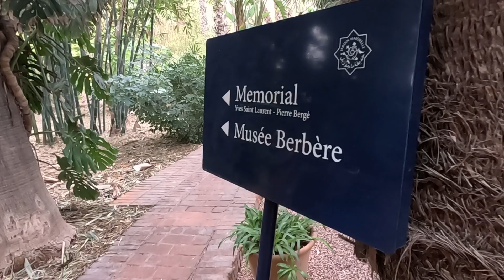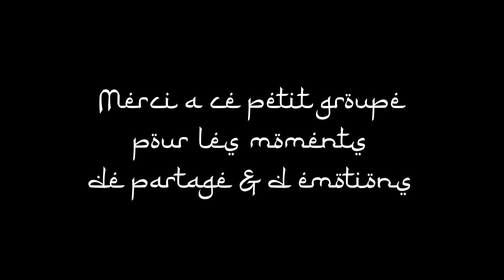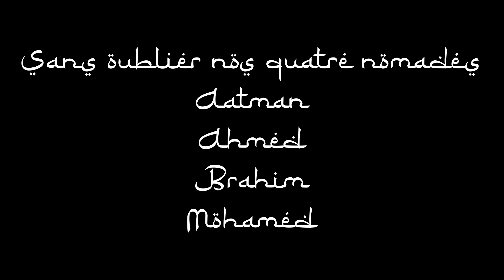Mon trek dans le désert avec des Nomades.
Voici mon retour vidéo sur mon trek dans le désert avec des nomades
Je suis parti 10 jours en février pour une aventure assez unique avec un retour à l'essentiel. Le concept est assez simple : Trek, Yoga & partage.

5 jours dans le désert de M'hamid, jusqu'a la la dune hurlante "Erg Zaher" au porte du Sahara pour un voyage, une aventure, une expérience de vie, une véritable immersion au coeur de soi.

Cette vidéo est un peu particulière car elle concentre les moments les plus forts de ce Trek, je n'ai pas voulu faire un épisode par jour comme à mon habitude.
J'espère que vous apprécierez le format.

✓ Si tu as aimé cette vidéo, n'hésite pas à laisser un pouce bleu et à partager avec tes amis.
✓ Laisse-moi tes remarques et questions en commentaires sous la vidéo.

Anthony | APEXP